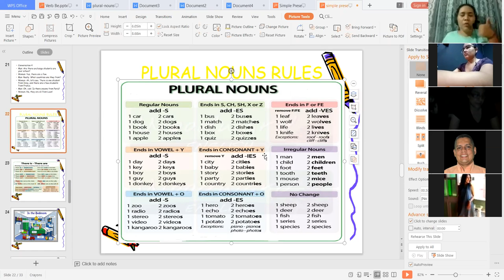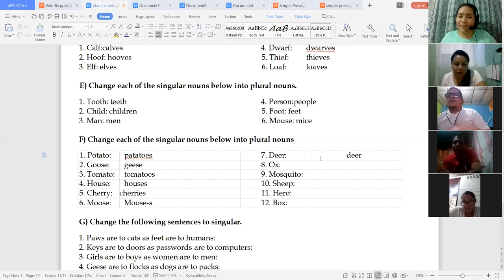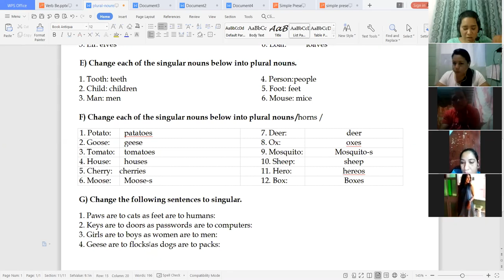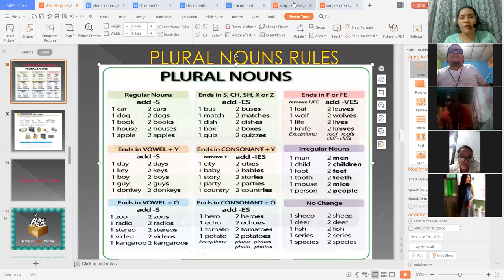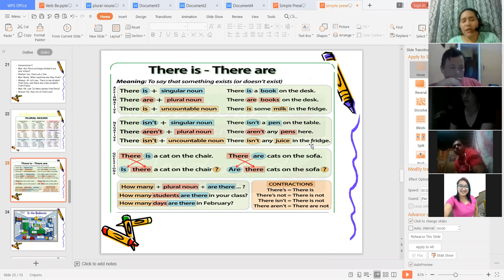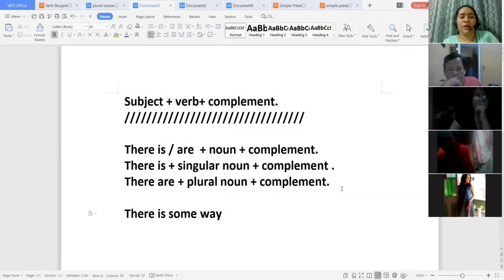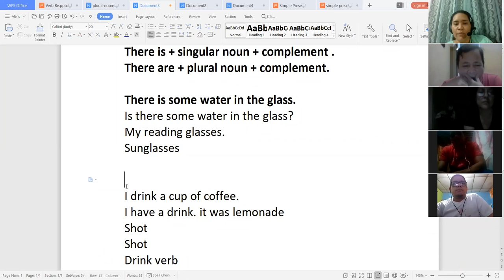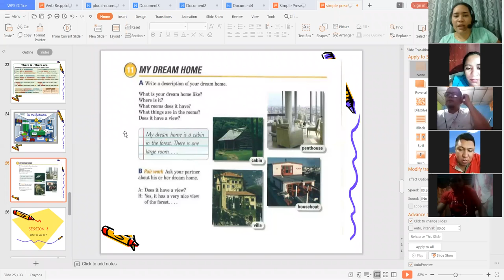Ingles Corporativo-There is and There are Day 5